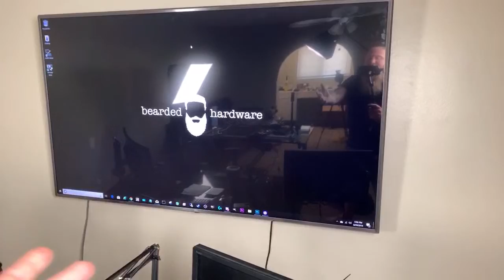Channel Updates VLOG - Live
Hurricane coming headed directly for Florida...
Finishing up Moving to the new Studio/House, have to finish up still.
Trying to organize the new studio
Updates on the New Toy Hauler for the mobile command center for events.
Updates on trip I had to cancel... it's good I did... with this hurricane.
Viper Project Update
New Projects coming..
New KINGPIN 2080TI Update
AMD 5700 XT Update
Some other new Cool Updates

Send me stuff:
Bearded Hardware

Buy shirts and other gear at: Beardedhardware.com

EVGA Associates Code to save up to 10 percent on EVGA Products on their store
Code: MOYYA5JQCK4WE2N

AMD Ryzen 3700X
AMD Ryzen 3900X
AMD Ryzen 3600X
Intel 9980XE
Intel W3175X 28 Core Processor
EK Velocity Narrow 3647 Block
Aircooler for the Intel W3175x
Noctua NH-U12S DX-3647 Premium Quality Quiet 120mm CPU Cooler
Water Cooling Kit from EK
Intel 9900k Processor
Corsair H115i
Noctua Fans
CRC Cleaner
My favorite gaming chair
Camera I shoot with Panasonic GH5
Blue Shop Towells

Amazon currently doesn't have the Intel XEON 28 Core 3175X or this motherboard. Click on the links above and check it out.
They were up, but they apparently end up selling out pretty quickly.